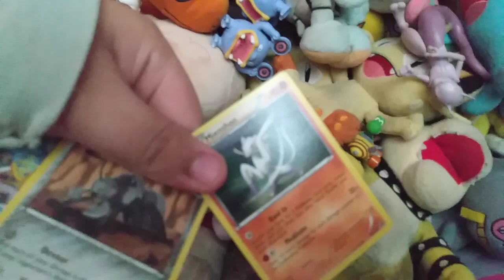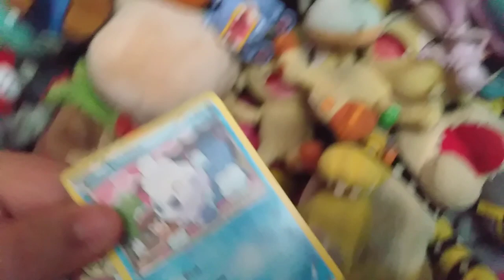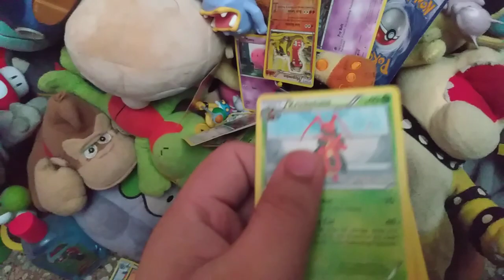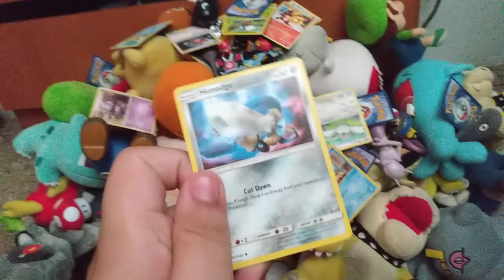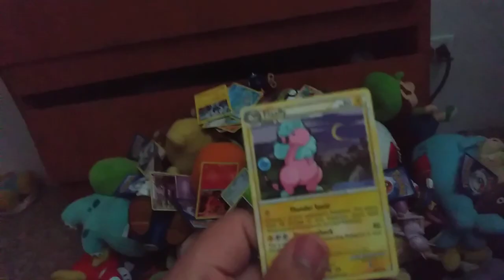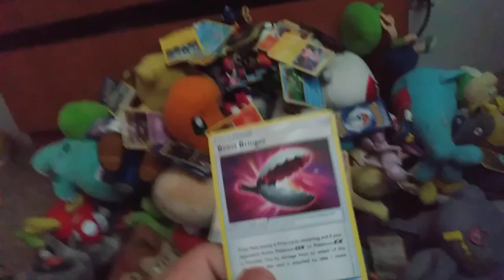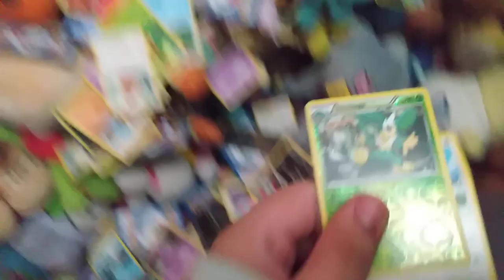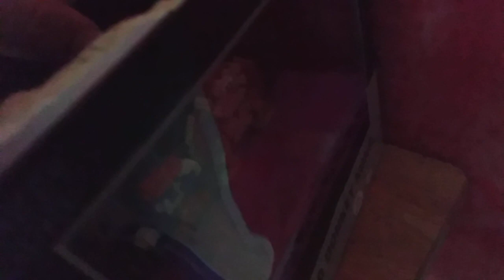Our Updated Super Mario & Pokemon Collection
So Huge But Also Painful Having A Mess